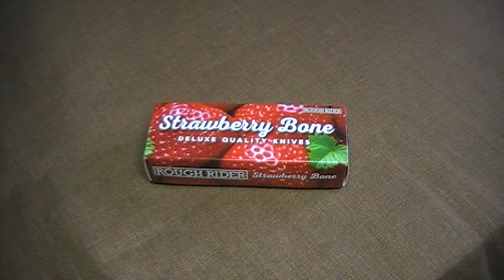Rough Rider Moose Strawberry Bone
Модель за каталогом - 1505
Довжина клинка - 81/83мм
Загальна довжина - 270мм
Товщина обуху - 2,9/2,3мм
Сталь - 440А
Матеріиали руків'я - кістка, латунь, мельхіор.
Країна виробник - Китай.